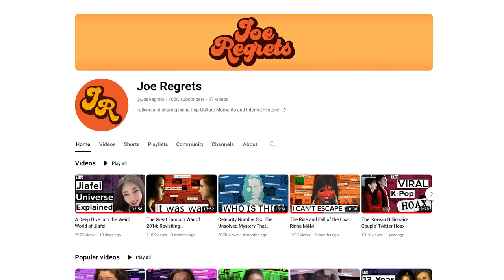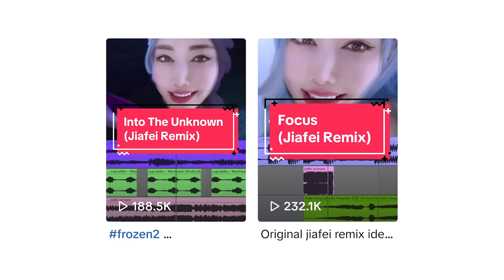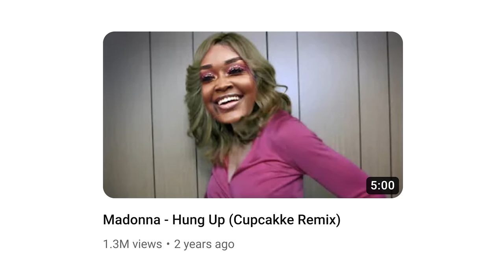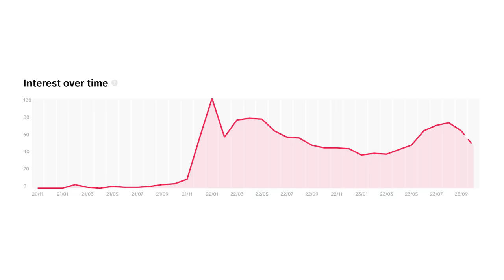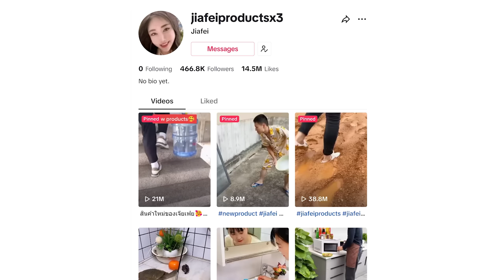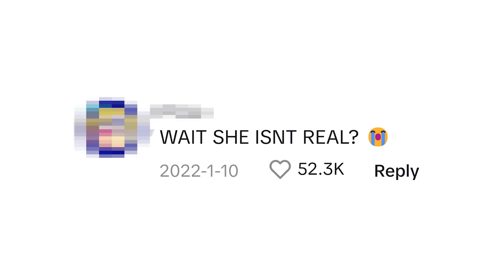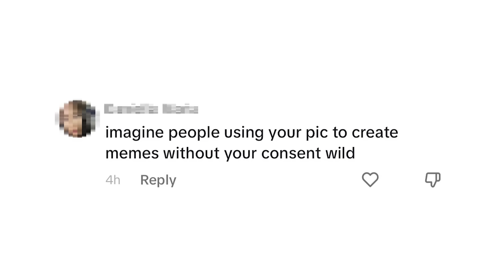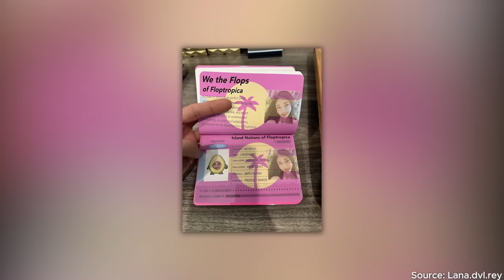The Truth About Jiafei - The Deep Dive Part 2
Providing an update to my original Deep Dive into the Weird World of Jiafei, this video explores the recent developments in the Jiafei meme world. Recently, Jiafei's identity has been revealed and the woman in the image has stepped froward, finally answering the question of who actually is Jiafei, the viral TikTok/FlopTok icon.

Special thanks to @Ranvision_Official for uncovering the truth behind the Jiafei meme.